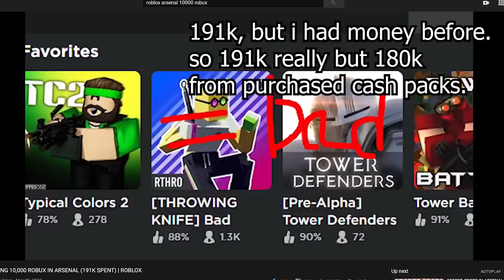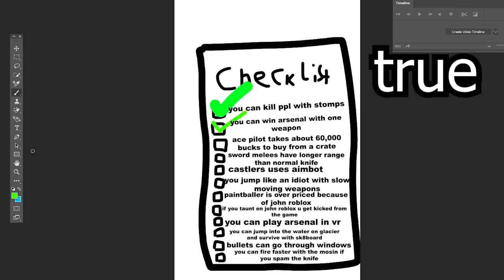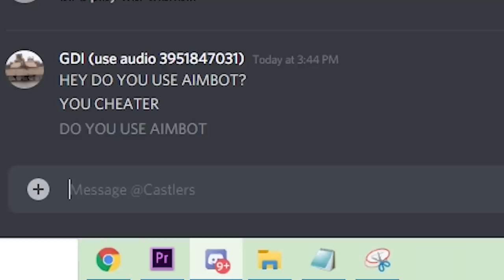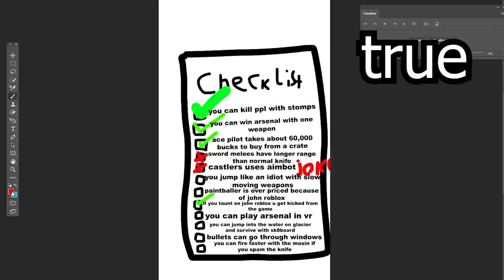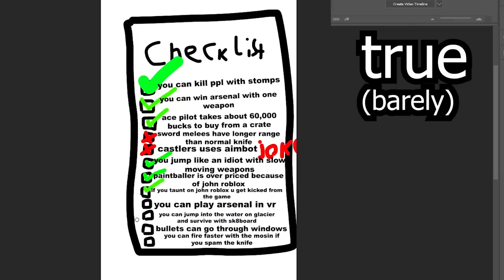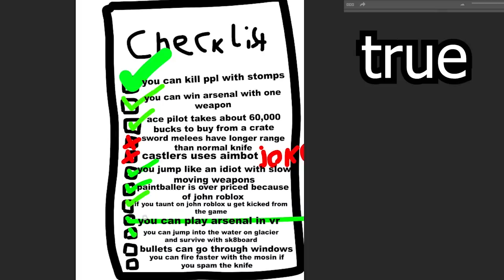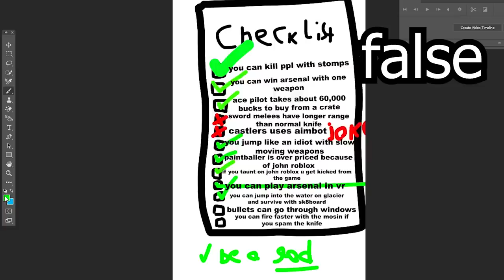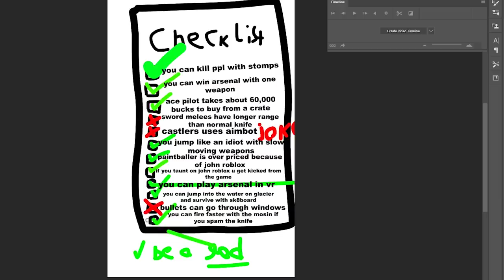Arsenal Myth Busters #3 | Zero Two Is A Wasteful Skin?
after a year it's here!!